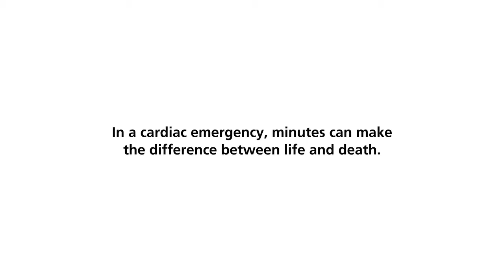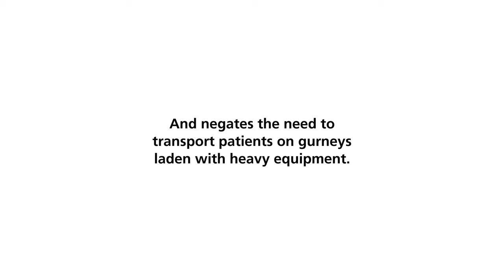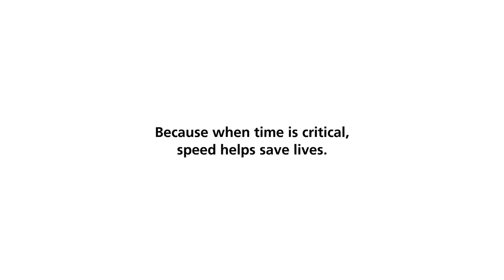Corpuls-3 Defibrillator Demo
Watch a demonstration of the Corpuls-3 Defibrillator, an integrated EKG and defibrillator unit that allows paramedics to check vitals and defibrillate a patient from a wireless remote control.

Learn more about the lifesaving and humanitarian work of Magen David Adom